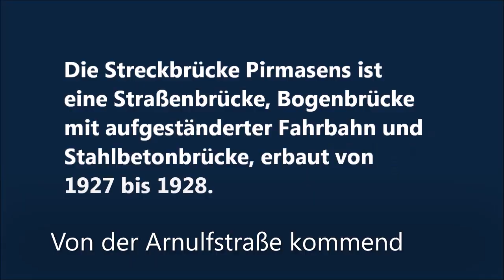Die Streckbrücke in Pirmasens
Die Streckbrücke (Hindenburgbrücke) ist eine 212 Meter lange und 60 m hohe Brücke aus Stahlbeton mit einem großen mittleren Bogen (Spannweite 81 m, Stich 24,84 m) und je 3 beidseits angeordneten kleineren Bögen. Sie wurde 1927/28 am Westrand der Kernstadt errichtet und ist als Kulturdenkmal eingestuft.